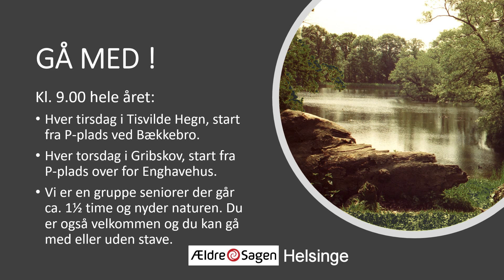gå med de seje seniorer movie